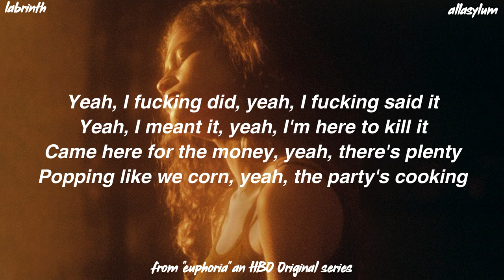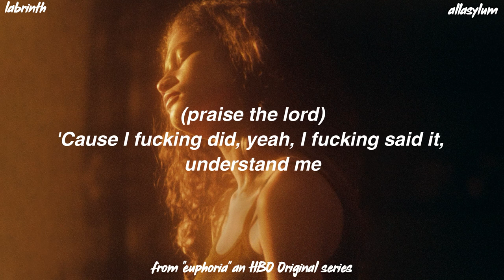Yeh I Fuckn' Did It - Labrinth From "Euphoria" An Original HBO Series (lyrics)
🎧  Yeh I Fuckn' Did It From "Euphoria" An Original HBO Series (lyrics)
yeh i fuckin' did it full version
Yeh I Fuckn' Did It From "Euphoria" An Original HBO Series
yeah i f***ing did it euphoria labrinth
euphoria songs